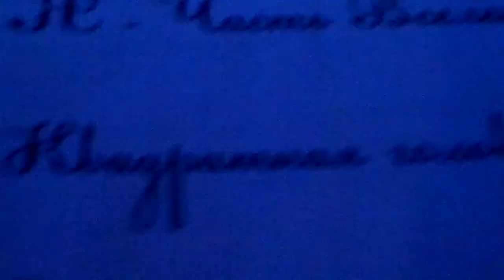Горе От Ума - Квадратная Голова Gore Ot Uma - Square Head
N\A Party 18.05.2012  МИНЗДРАВ Рекомендует!